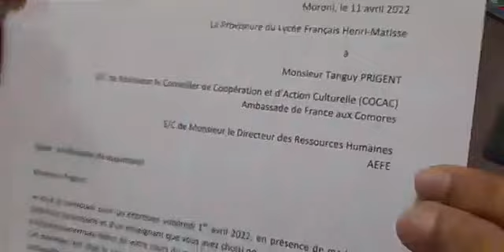Moroni : Un professeur de l'école française risque l'expulsion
Le Ministre de l'Education Nationale répond aux questions des journalistes 🎥Nono